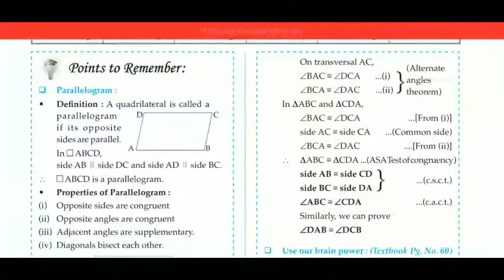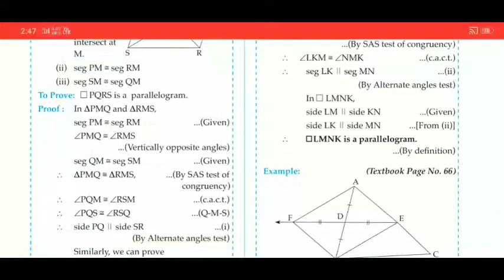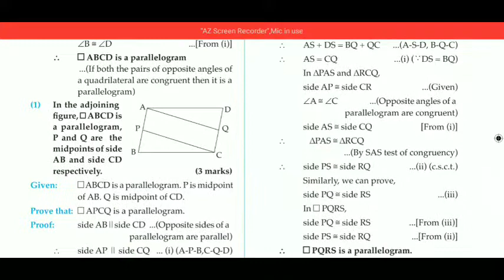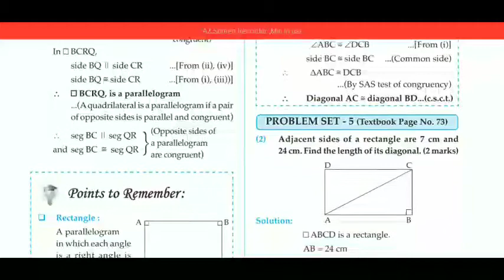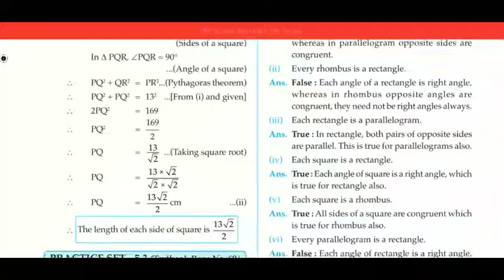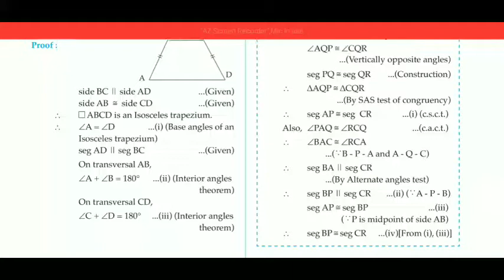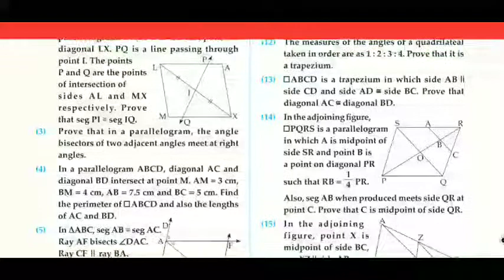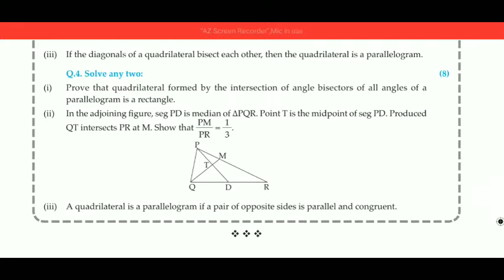Answers!!! Quadrilaterals chapter 5 Maths 2 geometry free digest questions and answers